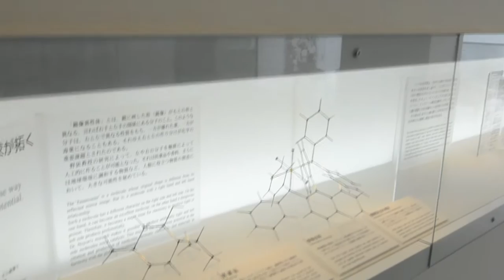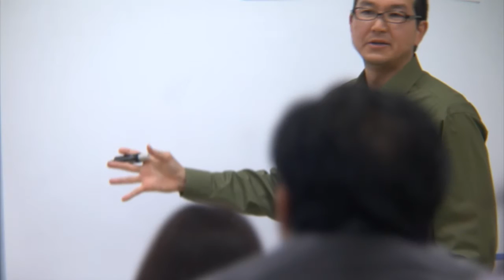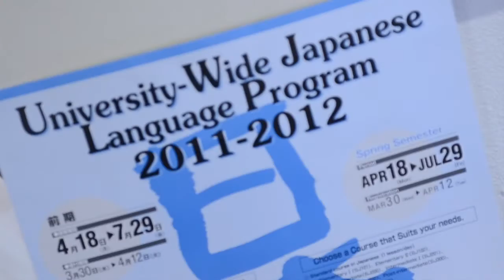Nagoya University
Nagoya University (NU) is a leading national university located in the heart of Japan, with approx. 16,000 students (1,300 international), our flagship departments are in the basic Natural and Physical Sciences, Engineering, Medicine, and Agriculture with acclaim to 4 Nobel Laureates all in Chemistry and Physics. Currently NU ranks 79 in the world (Academic Ranking of World Universities, 2010) and 10 in Asia (QS 2010). Starting from 2011, NU offers degree programs all taught in English for students with international education backgrounds, aiming to provide a unique experience for students to learn Japanese language and culture while receiving quality education.